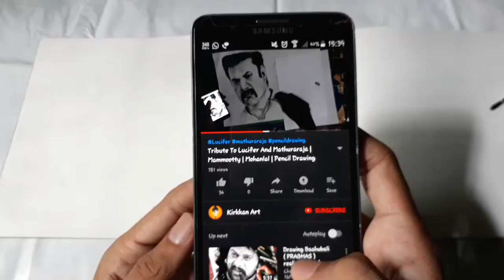Lena headey portrait in 7 minutes |cersei lannister |pencil drawing|part-3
"When you play game of thrones you win or you die.There is no middle ground"